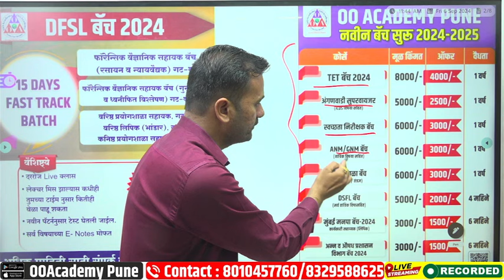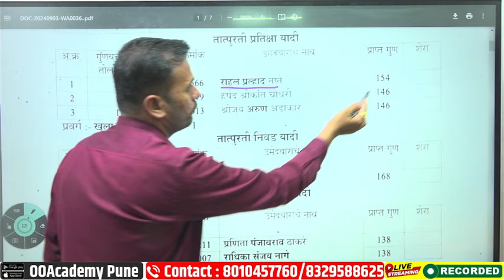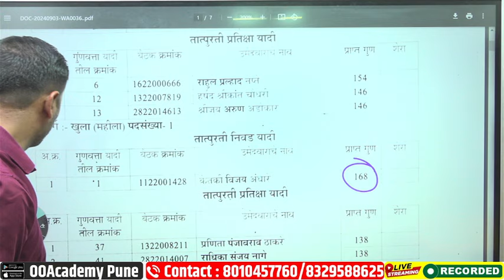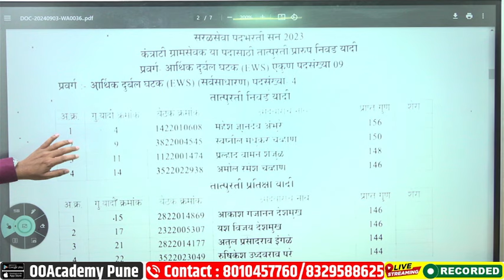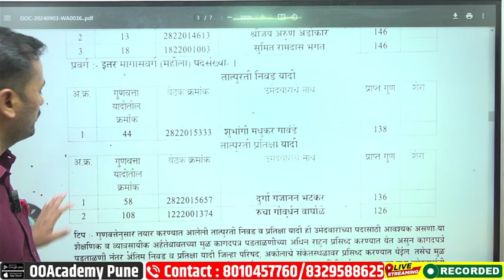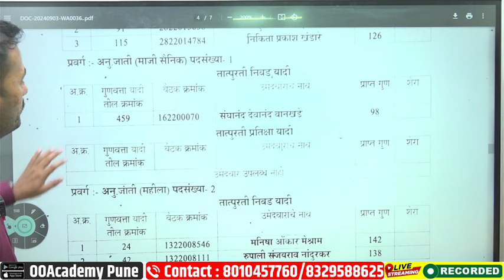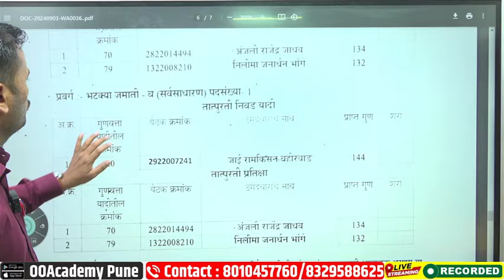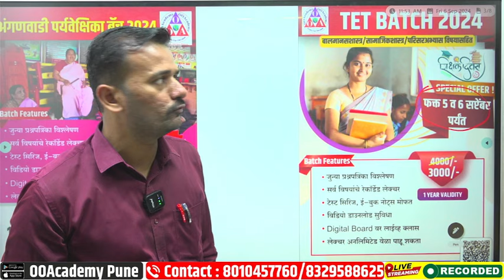ZP अकोला ग्रामसेवक तात्पुरती निवड यादी जाहीर/ ZP Akola Gramshevak selection list declare 2024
🖥 ऑनलाईन कोर्स व टेस्ट आणि नोट्स Laptop वर पाहण्यासाठी लिंक:

👉  courses.ooacademy.co.in